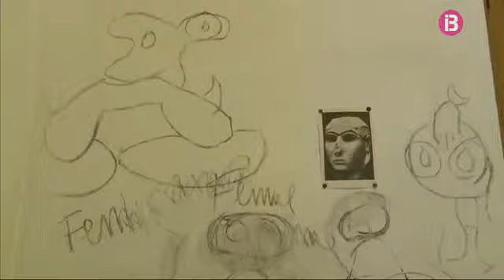Visitam la Fundació Pilar i Joan Miró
Palma pam a pam - Cala Major